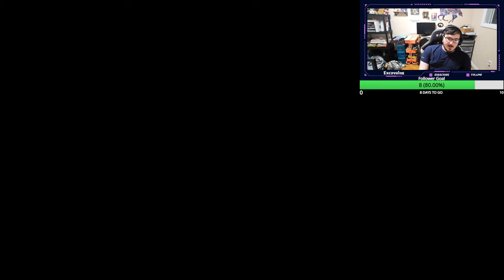Dragons dogma 2 is painful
Today we take on a dragon... and the ai on the ox cart breaks. hope you enjoy!